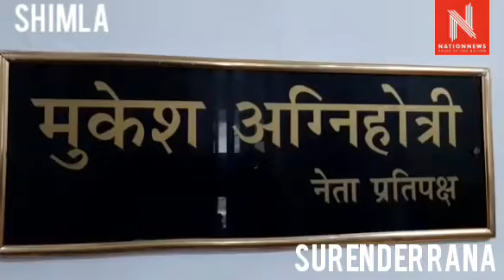मुकेश अग्निहोत्री ने सर्वदलीय बैठक के बाद सरकार पर हमले तेज़ कर अपने इरादे ज़ाहिर कर दिए , जानिए क्या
7 से 18 सिंतबर तक 10 बैठकों के हिमाचल विधान का मॉनसून सत्र के लिए आज हुई सर्वदलीय बैठक,,,हर सदस्य की सीट पर लगी पॉलीकार्बोनेट सीट्स,,,800 सवालों पर सरकार से मांगा जाएगा जबाब।
शिमला कारोना काल के बीच हिमाचल प्रदेश विधानसभा का मॉनसून सत्र 7 से 18 सितंबर तक होने जा रहा है। 12 दिन के इस मॉनसून सत्र में 10 बैठकें रखी गई है। मॉनसून सत्र को लेकर आज सर्वदलीय बैठक का आयोजन किया। बैठक में विधानसभा अध्यक्ष विपिन परमार, संसदीय कार्य मंत्री सुरेश भारद्वाज व विपक्ष के नेता मुकेश अग्निहोत्री मौजूद रहे।  करोना कॉल में में करवाए जा रहे इस मॉनसून सत्र के लिए  सोशल डिस्टेंसिंग सहित करोना प्रोटोकॉल का पालन करने के लिए विधानसभा सदस्य की हर सीट पर पर सीट पर पर पॉलीकार्बोनेट सीट लगाई गई है। जिनपर 4 लाख के करीब ख़र्चा आया है। इसके अलावा 2000 पास की जगह सिर्फ़ 400 पास ही जारी किए जा रहे है। 577 सवाल सदस्यों की तरफ से आएंगे।

वीओ,,,विधानसभा अध्यक्ष विपिन परमार ने बताया कि मॉनसून सत्र के लिए विधानसभा सदस्यों से अभी से ऑनलाइन सवाल मंगवाने की प्रक्रिया शुरू कर दी गई है। विधानसभा के हर प्रवेश द्वार पर सेनेटाइजर मशीन लगाई जाएगी। विधानसभा में आने वाले आगुन्तको पर पूरी तरह से मनाही रहेगी। उन्होंने बताया कि सत्र में दौरान स्वास्थ्य विभाग की पूरी टीम मौजूद रहेगी। थर्मल स्क्रीनिंग की जाएगी यदि किसी व्यक्ति का तापमान सामान्य से ज्यादा पाया जाता है तो उसको इससोलेशन में रखा जाएगा। सदस्य पीएसओ या निज़ी सहायक में से एक ही लाए। दिन में दो बार विधानसभा परिसर को सेनेटाइज किया जाएगा। मीडिया हाउस में भी एक ही पत्रकार को आने की इजाज़त दी है। 577 तारांकित व 228 अतारांकित सवाल पूछे गए है।  62 , 101 व 103 के तहत कई मुद्दों पर भी चर्चा होगी।

उधर विपक्ष के नेता मुकेश अग्निहोत्री ने सर्वदलीय बैठक के बाद  सरकार पर हमले तेज़ कर अपने इरादे ज़ाहिर कर दिए। अग्निहोत्री ने कहा कि सरकार कारोना से निबटने के लिए पूरी तरह असफ़ल रही है। स्वास्थ्य विभाग में घोटाले हुए कारोना काल में कई भ्रष्टाचार हुए। सत्र में सरकार से कोविड को लेकर जबाब मांगेगी, कारोना से निबटने पर सरकार की असफलता, कारोना काल में हुए घोटाले, विधायक निधि को ख़त्म करना जैसे मुद्दों पर सरकार से जबाब तलब किया जाएगा। प्रदेश की आर्थिक स्थिति बिगड़ी हुई है सरकार कर्ज़ की वैशाखियों के सहारे चल रही है। केन्द्र मदद नही कर रही है। प्रदेश में विकास कार्य ठप हो गए है।

हिमाचल विधानसभा में साल में 35 बैठकें आयोजित करना जरूरी है। बजट सत्र में कारोना के चलते सिर्फ़ 15 बैठकें ही हुई है। जबकि 20 बैठकें होना बाकि है। 10 बैठकें मॉनसून सत्र व बची 10 बैठकें शीतकालीन सत्र में आयोजित की जाएंगी।